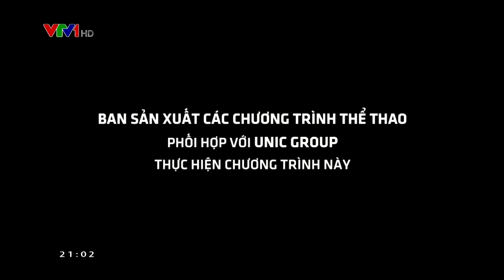[FULL] Giờ vàng thể thao - 30/7/2021